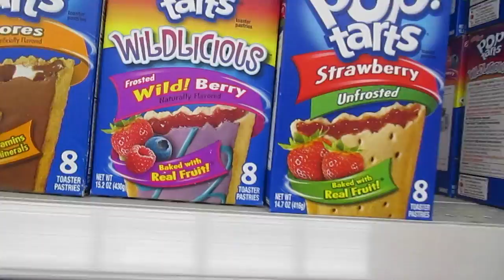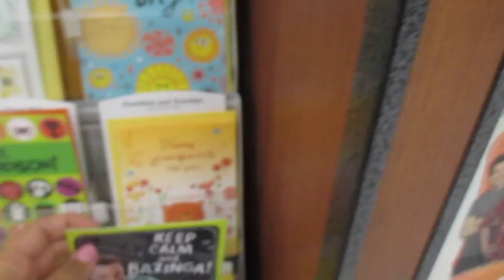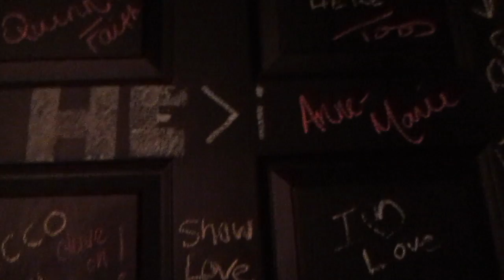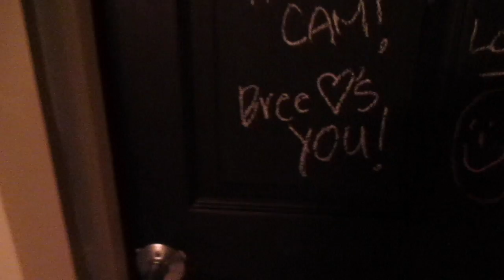WALMART ADVENTURE!! // vlogust day 30